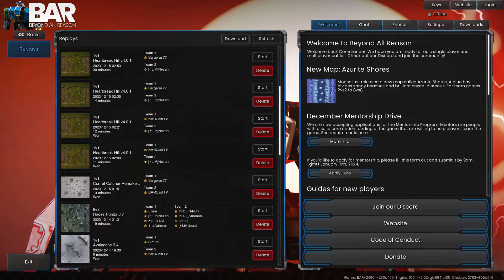At the BAR w/ LSR Ep. 5- Chisato vs Andy's open in 8v8s - Beyond all Reason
Welcome back commanders to another episode of at the BAR.